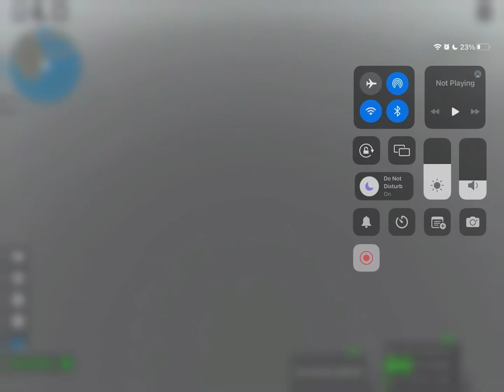Air bus beluga is coming😳